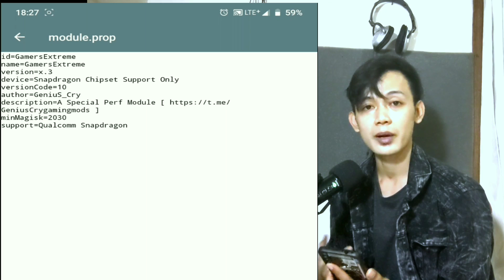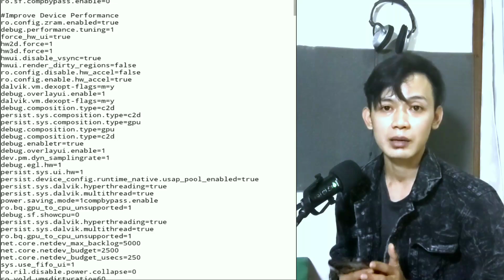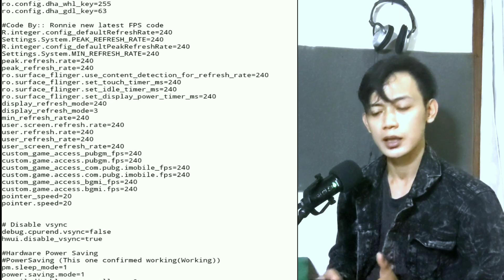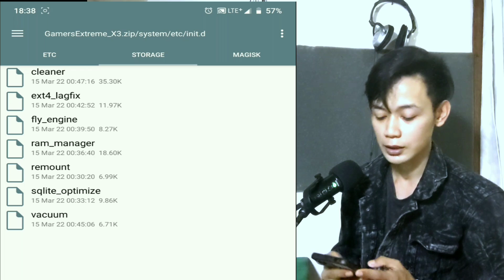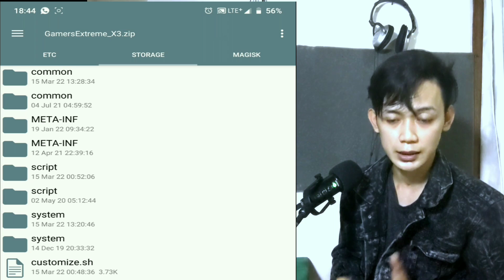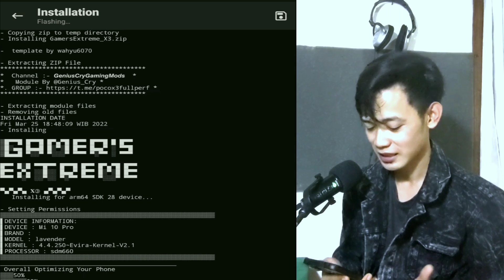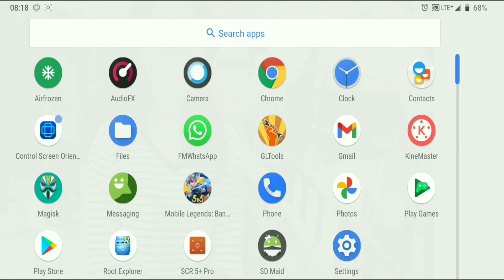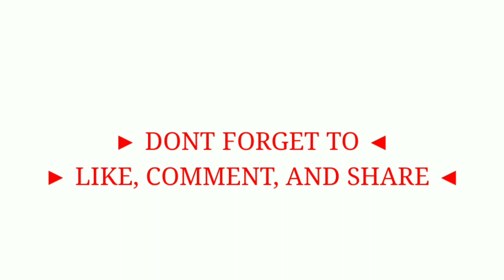BANYAK YANG PAKAI INI!!! MODULE MAGISK GAMING TERBARU | GAMER EXTREME X3 - BANG LEVV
credit : GeniuS_Cry